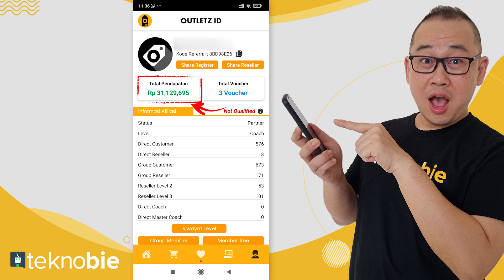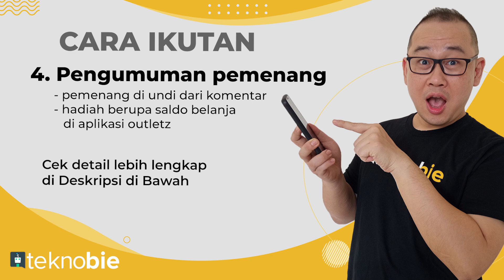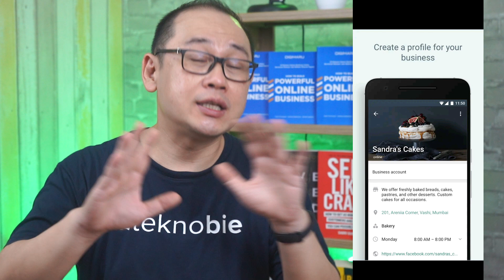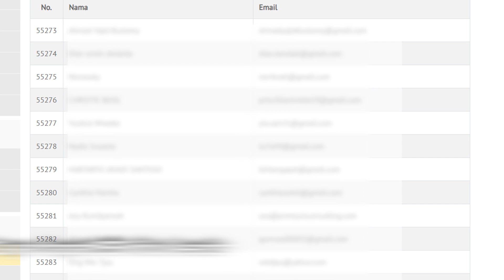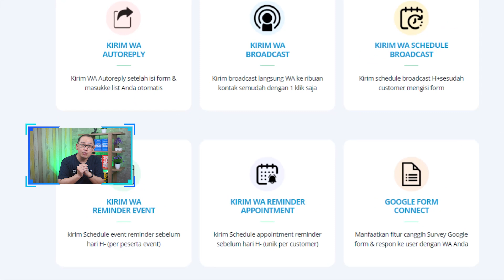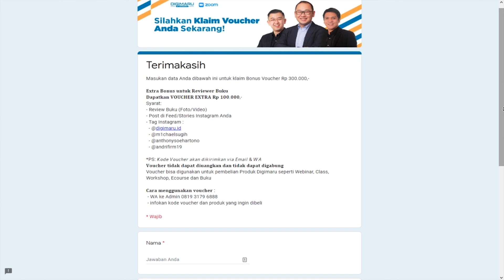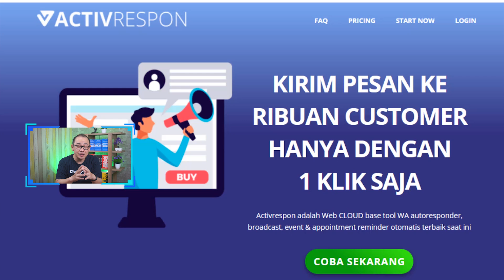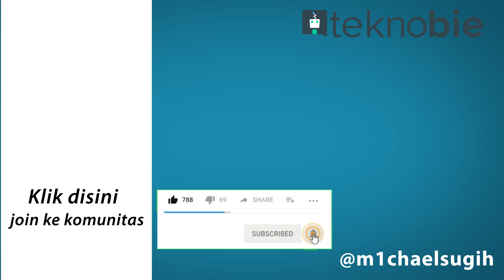5 Cara Jualan Laris di Whatsapp | Cara Sukses Jualan Online (2023)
5 Cara Jualan Laris di Whatsapp | Cara Sukses Jualan Online (2023)

5 cara jualan online di whatsapp ini adalah kumpulan cara yang bisa kamu gunakan untuk berjualan di whatsapp. Cara ini cocok sekali bagi kamu yang ingin mulai bisnis online atau yang sudah memiliki bisnis online.

Dengan 5 cara jualan online di whatsapp yang saya bagikan di video kali ini maka akan membantu meningkatkan omset anda. Tentu semua pebisnis online ingin omsetnya bisa meningkat.

Cara sukses jualan online sesuai judulnya adalah cara bagi kamu yang ingin sukses jualan online. Cara ini khusus bagi kamu yang ingin sukses jualan online di whatsapp.

Mau tahu cara sukses jualan online di whatsapp yang saya bagikan di video kali ini ? Tonton videonya dari awal sampai akhir ya

Join Membership Teknobie & dapatkan fasilitas khusus member:
- Special Badges
- Special Emoji